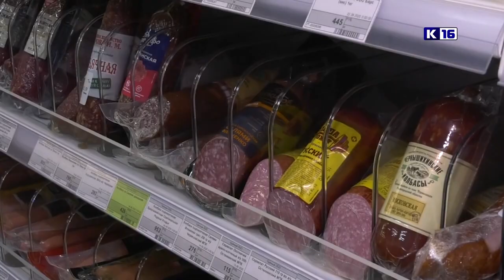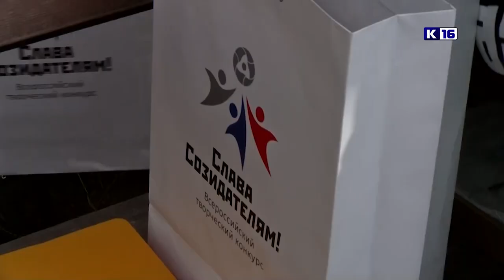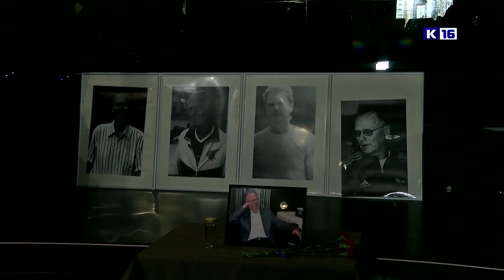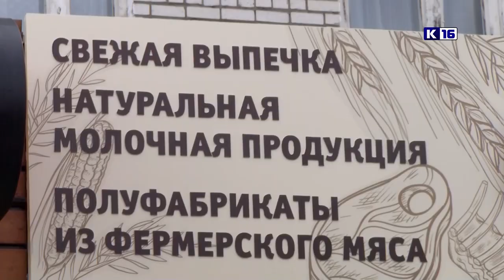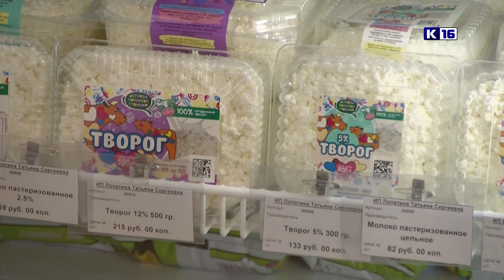Новости Сарова 12.09.2022